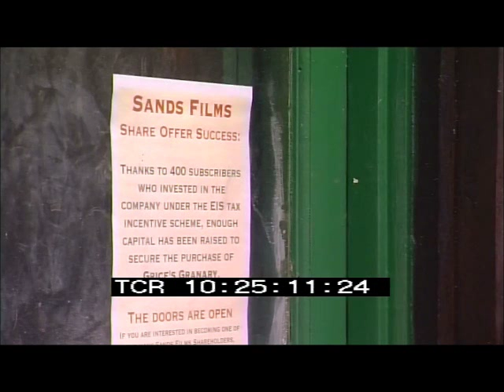BBC Inside Out at Sands Films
The BBC London TV show Inside Out has taped a segment with Sands Films. It was originally shown on October 29th, 2012.